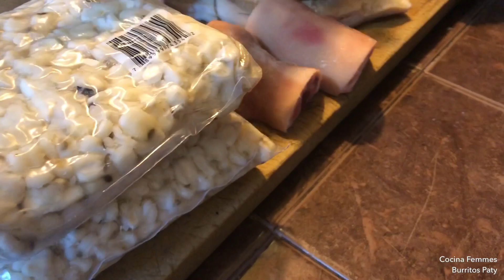Receta para cocinar un rico y picosito menudo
Aqui te dejo los pasos para preparar  de una manera sencilla un delicioso y económico  menudo